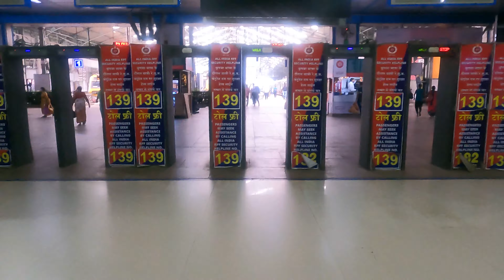4k Charchgate Railway Station Mumbai